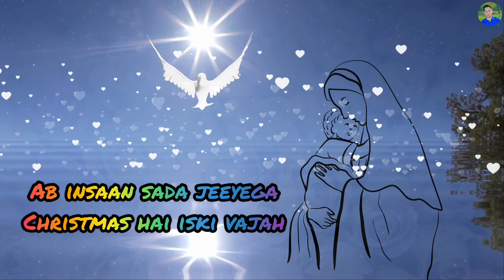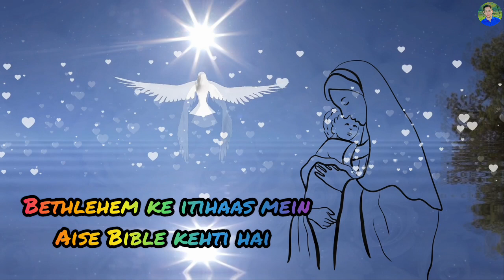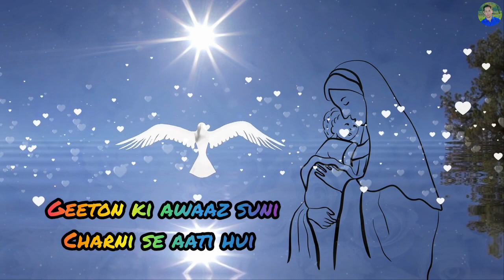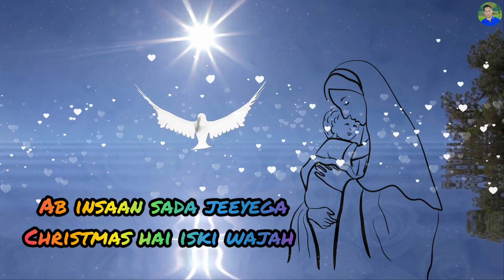MARIAM KA BETA KARAOKE WITH LYRICS VIDEO| Christmas song (MERY'S BOY CHILD)@@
Mariam ka beta is more than just a song it's a journey through time and faith.
join us in celebrating the reason for the season and let the spirit of Christmas fill your heart with joy and hope.

Original song : Mary's boy child by Boney m.
Vocals:Jerushias ,shweta John,Aaron Gabriel Thomas, Akashdeep.